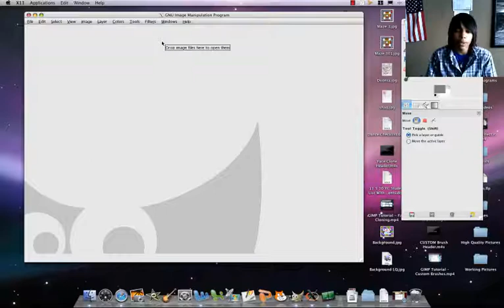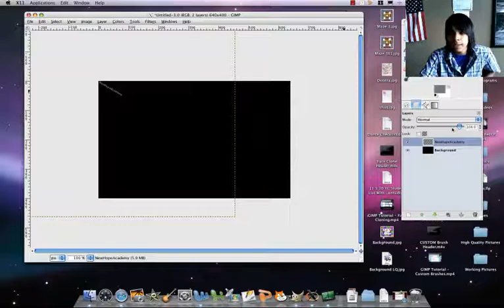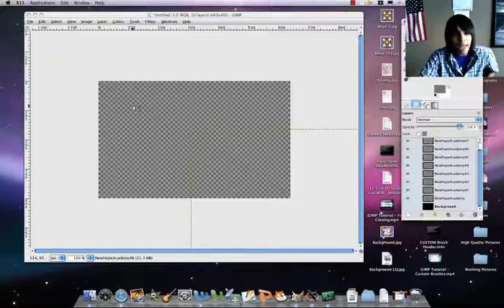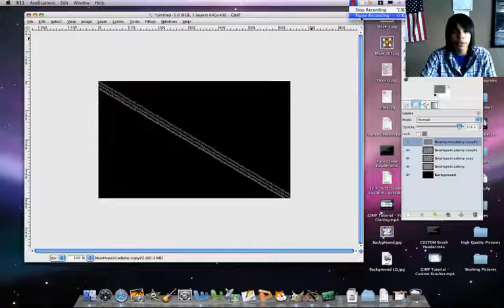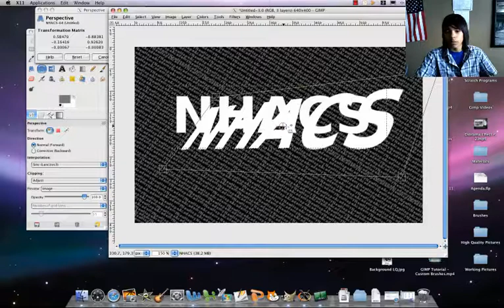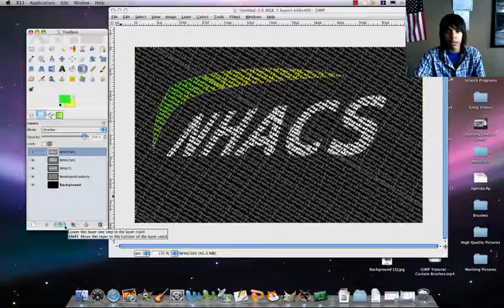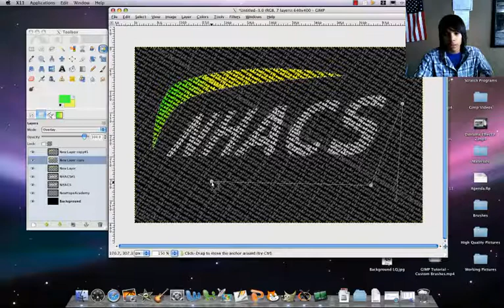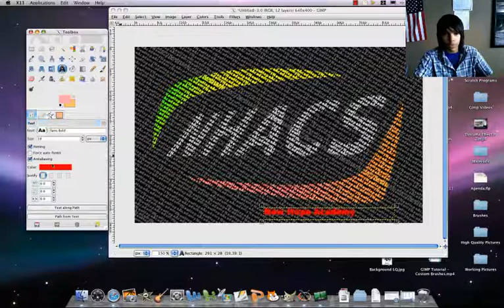GIMP Tutorial - Advanced Typography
How do I do advanced typography in GIMP?